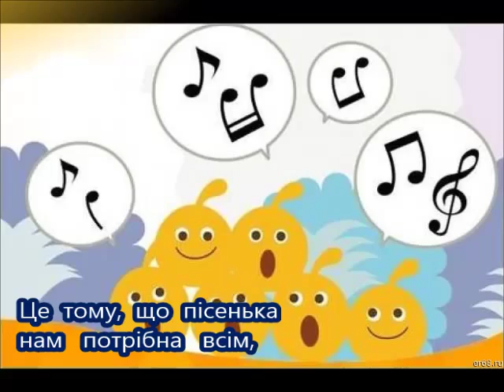" Пісенька про пісеньку"Муз. Т. Попатенко, слова Н. Найдьонової (мінус зі словами)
ПІСЕНЬКА ПРО ПІСЕНЬКУ
Музика Т. Попатенко, слова Н. Найдьонової
Переклад О. Пархоменка
1. Пісенька про пісеньку
раз у раз дзвенить.
Це тому, що пісенька
всіх нас веселить.
Приспів:
нам потрібна всім,
це тому, що радістю
сповнений наш дім.
2. З нею круг ялиноньки
танок ведемо
і на свято мамине
з піснею йдемо.
Приспів.
3. Знають першокласники
пісеньку таку,
заспівають весело
пісеньку дзвінку.
Приспів.